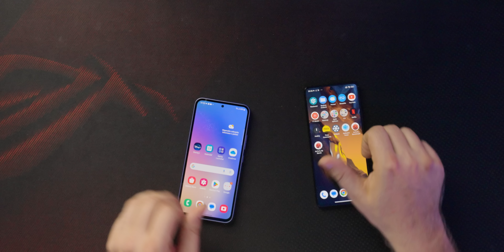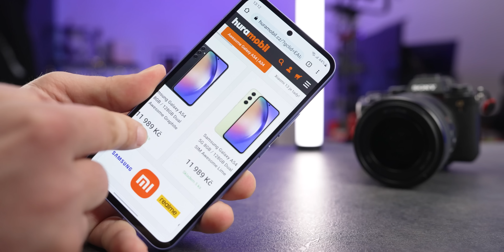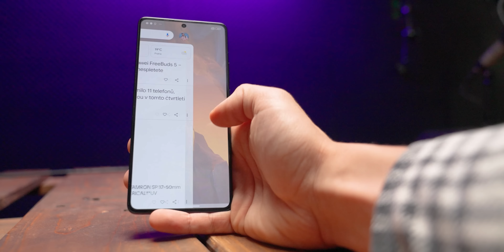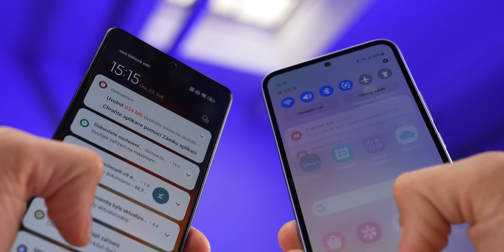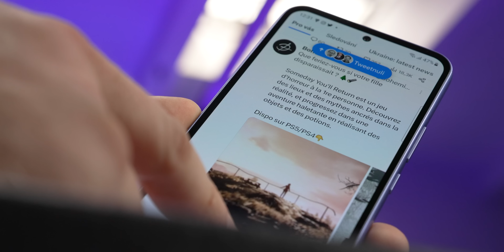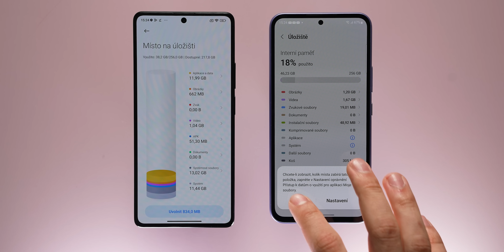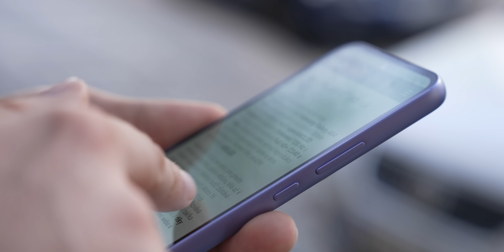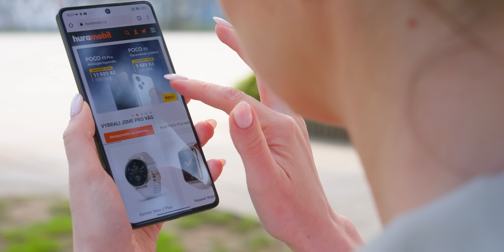POCO F5 vs Samsung Galaxy A54: Kdo s koho ve střední třídě?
Který z dvou telefonů kolem 12 tisíc si získá více příznivců? Je lepší vsadit na stálici nebo jít do neprozkoumaných vod čínského POCO? Mrkněte na dnešní recenzi a uvidíte.
P.S. Kdo s koho se píše se "s" :)

1) Zpracujte v českém jazyce na půlku A4 informace o nějaké novince ve světě mobilních telefonů, která vás v uplynulém týdnu zaujala
2) Zpracujte v českém jazyce recenzi na svůj vlastní mobilní telefon - 1-2 stránky A4. Popište vaše reálné zkušenosti s produktem - více nás zajímají zkušenosti, než detailní popis jakéhokoli parametru.
4) Minimální požadavky pro placenou spolupráci: Věk 16 let, dokončené základní vzdělání.